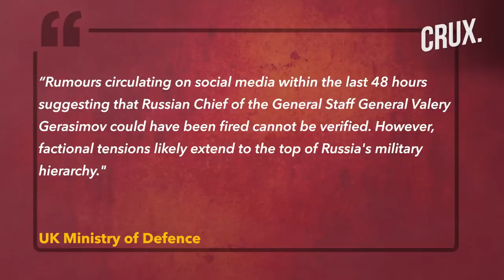Has Vladimir Putin Sacked Russia’s Top General Valery Gerasimov Amid Ukraine War Setbacks?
As Putin fails to seal victory in Ukraine, reports are now emerging that Russia’s top general may have been sacked. The UK's Ministry of Defence said that the reports of General Gerasimov’s sacking could not be verified. Reports say Russia's months-long struggle to make headway in its invasion of Ukraine has roiled the upper ranks of the Russian military. US think tank, Institute for the Study of War also took note of reports about the sacking of General Gerasimov.

00:00 - INTRODUCTION
01:24 - WHO IS GENERAL VALERY GERASIMOV?
02:25 - WHAT DID RUSSIA SAY?
03:27 - INFIGHTING IN THE KREMLIN?

n18oc_world      n18oc_crux